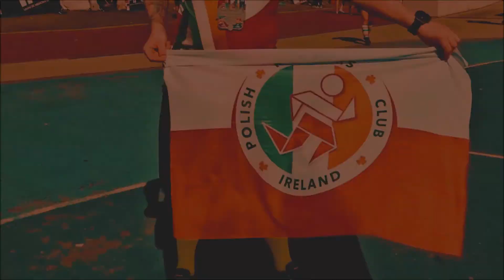Noworoczny Parkrun Listowel & Tralee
Polish Runners Club Ireland

Together We Are One